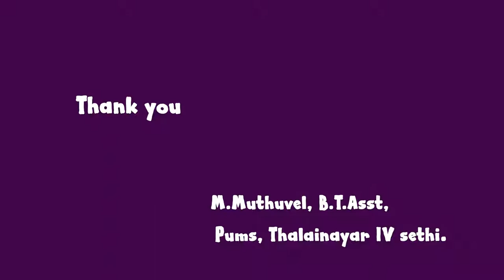Synonyms VI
This video is created for my online learners of Pums, Thalainayar IV sethi. This content is for class VI.